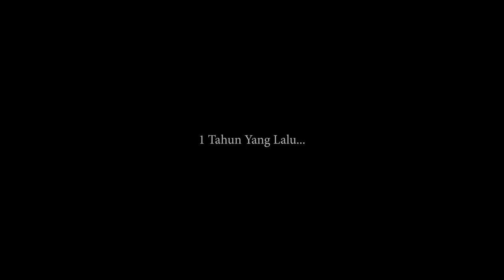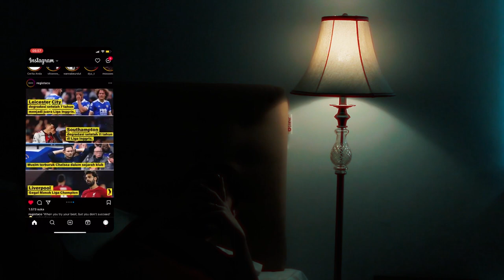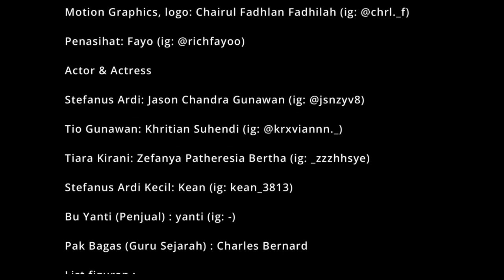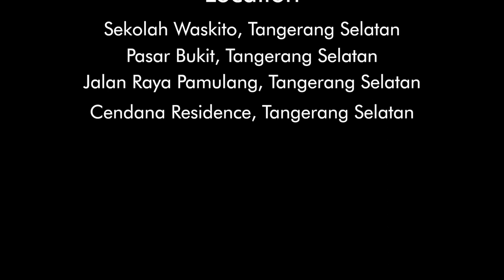Taste of Indonesian | short movie | erlangga documentary film competition 2023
Taste of Indonesia adalah short movie karya murid SMK waskito.

film ini menceritakan tentang seseorang yg tidak memiliki ketertarikan atau minat dan mencoba mencari tahu hal tersebut sampai akhirnya dia memiliki ketertarikan kepada jajanan Indonesia yang bernama klepon.

tema lomba yg dipilih: "jajanan Indonesia"

instansi: Smk waskito

film ini dibuat untuk berpartisipasi dalam lomba Erlangga Documentary film competition yang diadakan oleh penerbit Erlangga.

segala music atau asset apapun yg digunakan telah dipastikan tidak copyright.